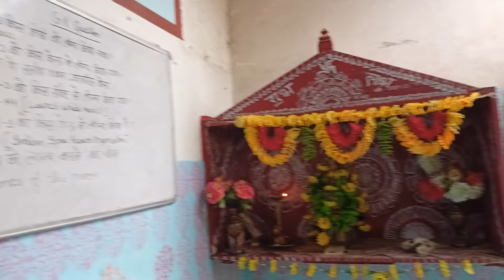😍 आज सबने मिलकर खूब मस्ती की🥰uttarakhand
😍 आज सबको मैडम का पर्स पसंद आया🥰uttarakhand
My first vlog||smart teacher vlogs ❣️best